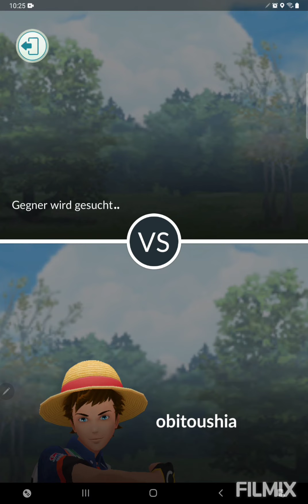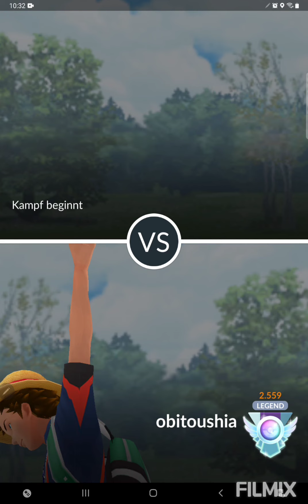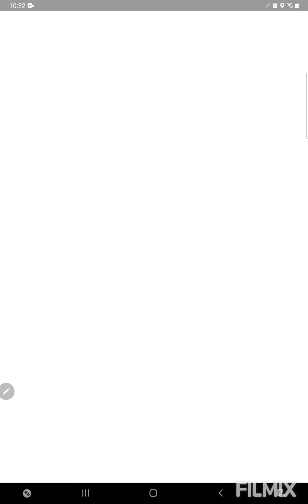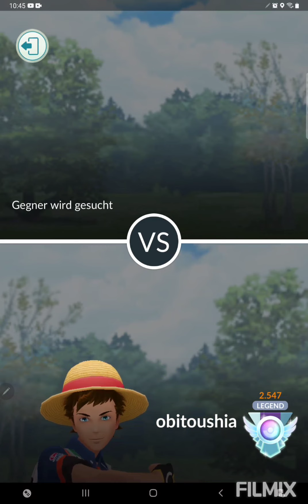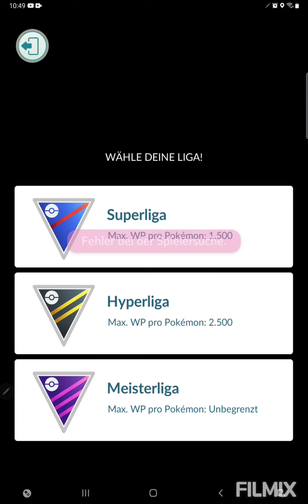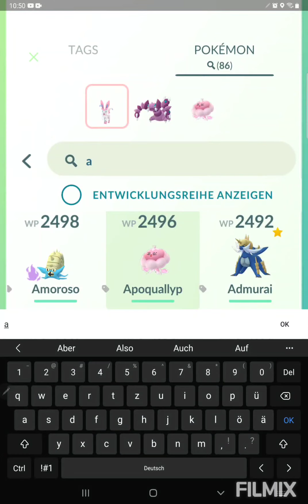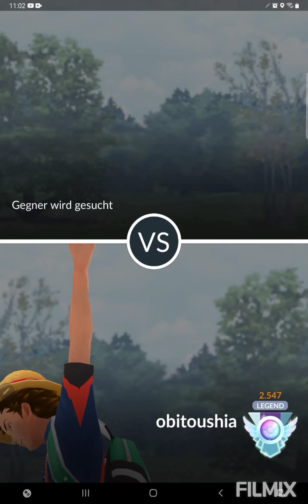Review Season 9 und Aussicht Season 10🤯 Pokemon GO German/Deutsch